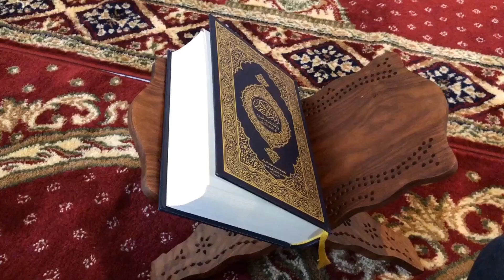Allah Ki Qudrat Ke Mojzat Dekhlo || अल्लाह की कुदरत के मोजज़ात || Mojiza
Assalamualaikum friends,

Share more.

Allah Hafiz .

Syed ali